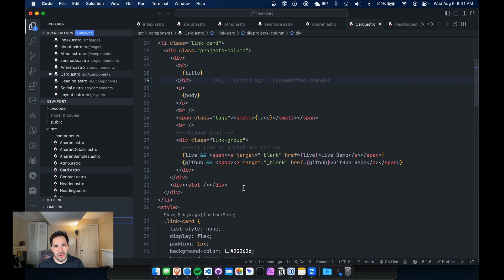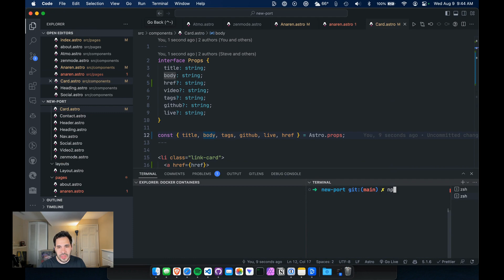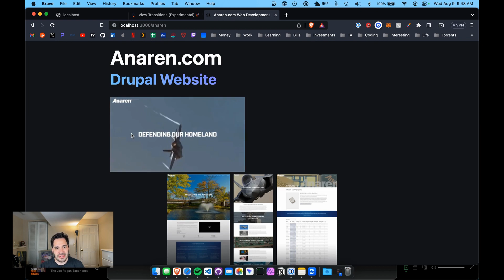Astro Persistent State Components!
Using view transitions, we can save or persist the state of components on different pages. Here we show an example of a video saving its exact location between page loads.